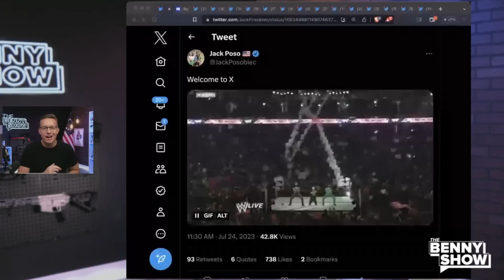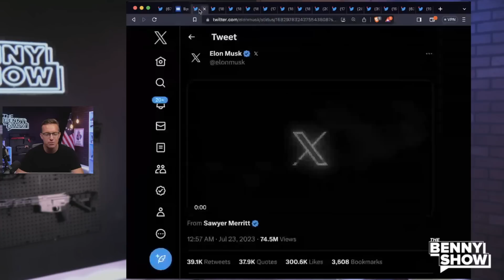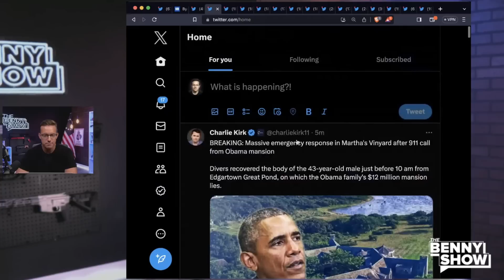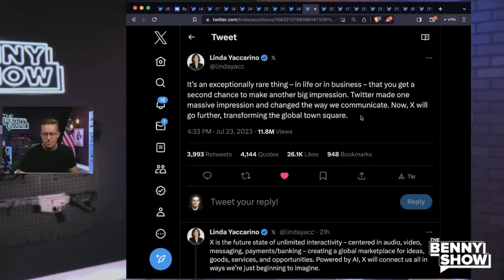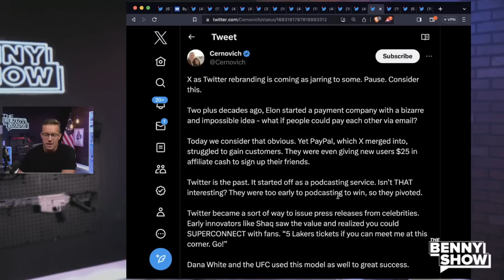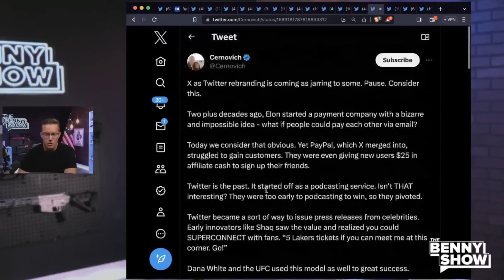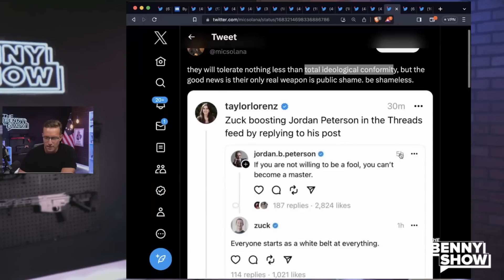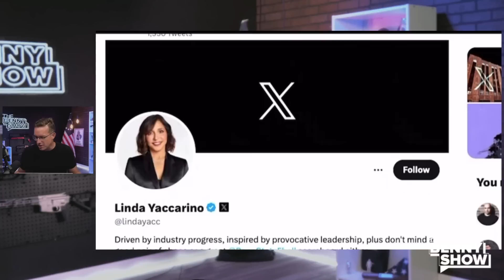Elon Musk Officially Renames Twitter, 'X', Unveils New Logo | 'Twitter is DEAD'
Twitter is no more. Elon Musk has officially changed the name of the social media site to "X.com".